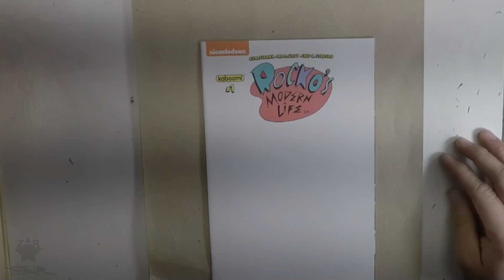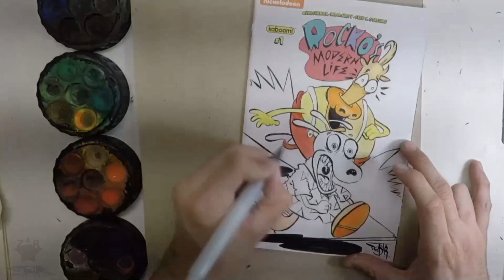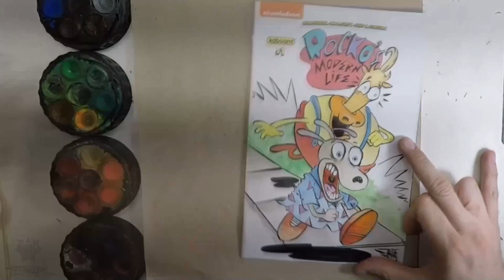Rocko's Modern Life Watercolor Sketch cover feat. Jokes For Feelings "Sweet Song"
Time lapse illustration and watercolor  process featuring music by Jokes For Feelings "Sweet Song" Edits by Media Discord.